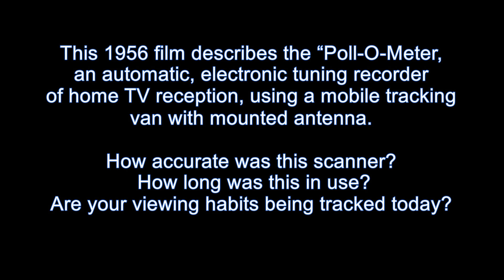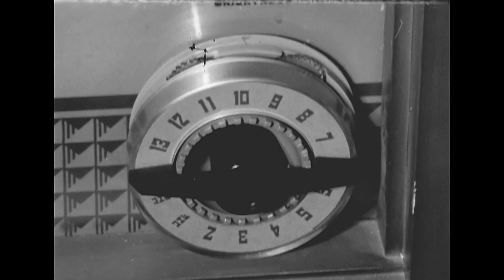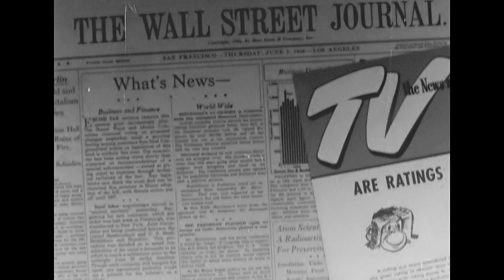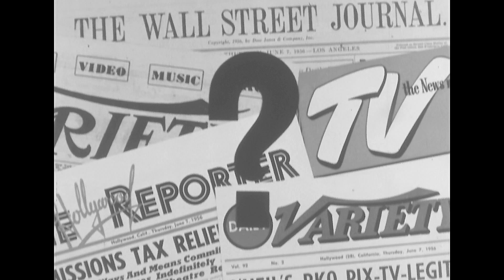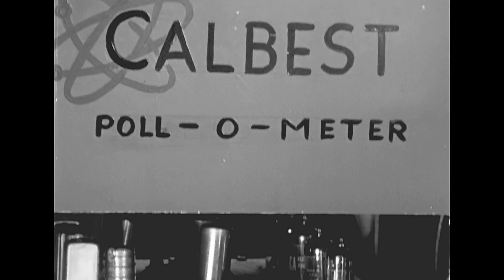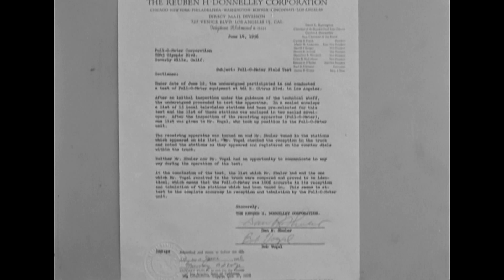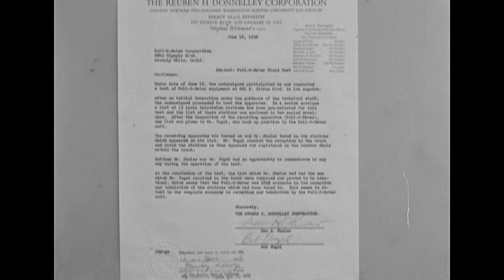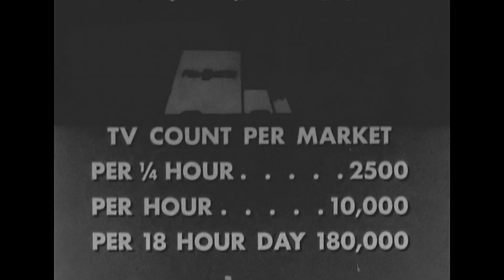Privacy Security: Mobile Antenna Vans tracking Your TV Viewing History Electronic Surveillance 1956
Privacy Security: 1956 How Mobile Antenna Vans track Your TV Viewing History. Electronic Surveillance of citizens at home nearly 70 years ago.  Explore how this was done electronically and legally for TV Networks Data Collection.  How does this differ from today's technology?  Original vintage film from 1956 restored to bring this historical use of mobile technology, radio tracking and data computing and reporting.   The van’s antenna dish points at passing homes, and retrieves viewer data.  The system called Poll-O-Meter (or Pollometer) was developed by Calbest Electronics Company of California.  Data (like collection agencies such as Nielsen Media Research) was eagerly mined by giant Television studio corporations for rating statistics.  Data collected was computing with the Totalizer machine.   Data Collection, data mining at its early 1950's days.  Original film title is “The Billion Dollar Question"by the Poll-O-Meter Corporation, Produced by Vortex, Inc.”  -- Restored to nearly 4k, explore the technology used in U.S. cities.  Enjoy this exploration of vintage tech.  Your comments are most welcome!